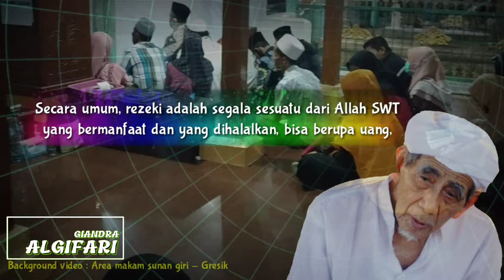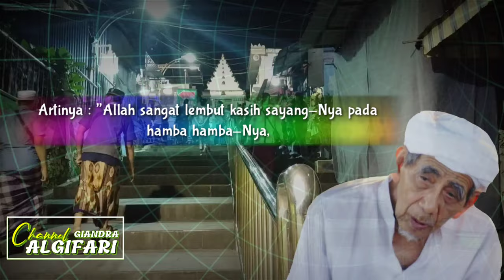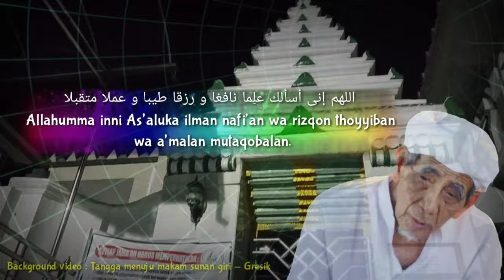AMALAN REZEKI LANCAR DAN BAROKAH || Ijazah Mbah Maimun Zubair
Berikut sebuah Ijazah dari KH. Maimoen Zubair agar memperoleh rezeki yang banyak dan berkah.

I. Bacalah : ya lathif sebanyak 129X tidak boleh kurang tidak boleh lebih. Setelah sholat fardu.

II. Kemudian baca ayat ini sebagai do’a sebanyak 1X :

اللَّهُ لَطِيفٌ بِعِبَادِهِ يَرْزُقُ مَنْ يَشَاءُ ۖ وَهُوَ الْقَوِيُّ الْعَزِيزُ

allahu latiifun bi ‘ibaadihi yarzuqu man yasyaa’, wahuwal qowiyyul ‘aaziiz

Artinya:

”Allah sangat lembut kasih sayang-Nya pada hamba hamba-Nya, dan memberikan rezki pada orang yang di kehendaki, dan dialah Allah yang maha kuat lagi maha perkasa."

III. Selanjutnya membaca do'a yang diajarkan Rasulullah SAW ini sebanyak 1X :

اللهم إنى أسألك علِما نافغا و رزقا طيبا و عملا متقبلا

Allahumma inni As’aluka ilman nafi’an wa rizqon thoyyiban wa a’malan mutaqobalan

"Ya Allah aku mohon kepadamu berikanlah kepadaku ilmu yang bermanfaat, rizki yang baik dan amalan yang diterima disisimu." (HR Ibnu Majah).

|l SHOLAWAT TERBAIK DAN PALING MERDU, Kallamun Qodim, Antassalam, Syaikhona

ijazah sholawat nabi agar rezeki lancar,
amalan rezeki lancar & barokah ijazah mbah maimun zubair,
ijazah zikir sugih keajaiban rezeki,
amalan kaya, amalan ampuh, amalan para wali,
amalan pembuka pintu rezeki,
amalan penarik rezeki paling ampuh,